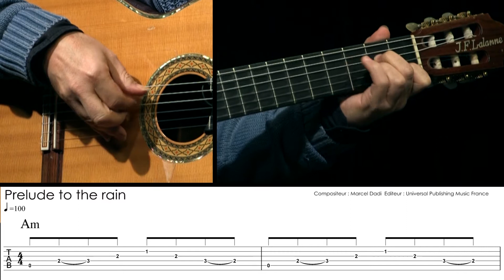🎸PRELUDE TO THE RAIN (MARCEL DADI) MASTERCLASS de GUITARE de Jean-Félix LALANNE sur imusic-school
🎶 Jean-Félix LALANNE vous propose une Masterclass de GUITARE ACOUSTIQUE dans laquelle il vous apprend le titre "PRELUDE TO THE RAIN - WINTER'S WALTZ" de MARCEL DADI.
L’album de Jean-Félix Lalanne : Ma Guitare à Dadi est un hommage à l’artiste Marcel Dadi sous l’angle de l’amitié et de la complicité.
🎸 Vous voulez progresser à la guitare ?

Découvrez le plus grand catalogue français de cours et masterclass de guitare en ligne :